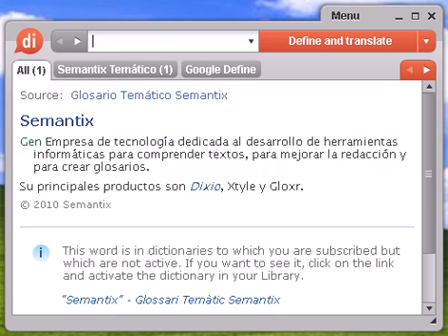Definición de caucuses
caucuses, diccionario, definición, significado, español, castellano, dixio